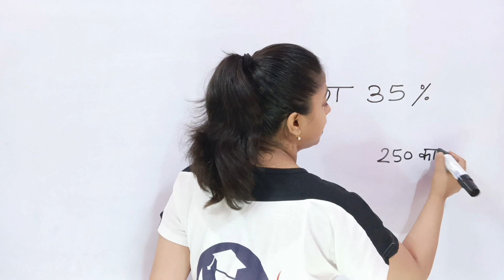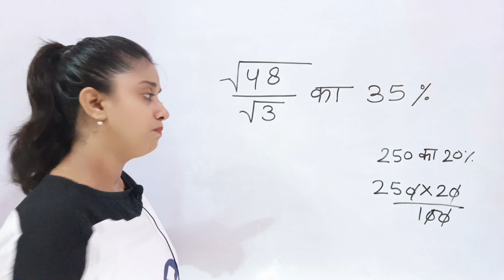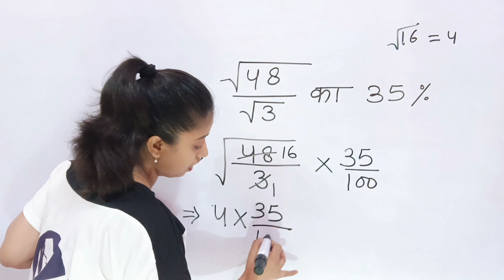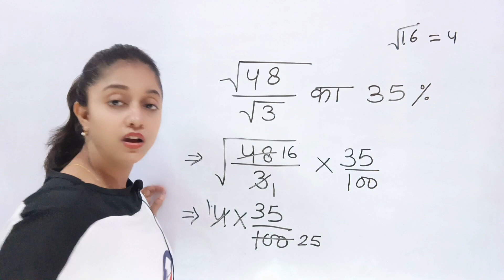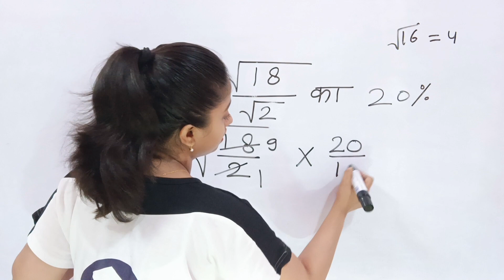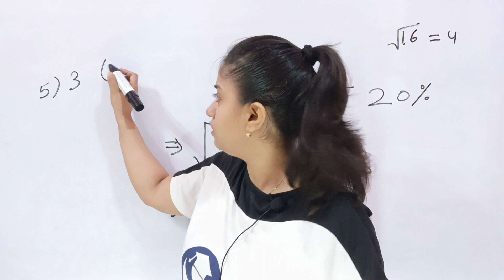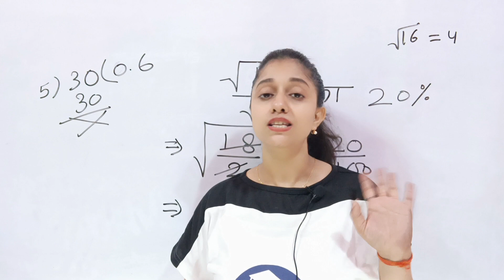percentage | pratishat | pratishat kaise nikale I percentage kaise nikale | pratishat nikalna |Jyoti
pratishat kaise nikalte hai
percentage kese kre
how to find percentage pratishat kaise nikala jata hai
percentage nikalne ka tarika jojas Basic Maths